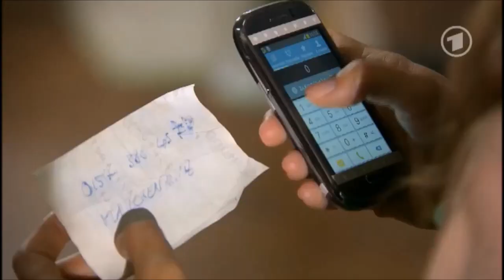Best of Julia & Niklas (Teil 1 - Magic Moment)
Jetzt, da meine "Best of Pauline & Leonard - Reihe" abgeschlossen ist, beginne ich mit der "Best of Julia & Niklas"- Reihe.
Viel Spaß mit Teil 1: Der Magic Moment.
Mit Szenen aus den Folgen 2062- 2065.
Und mit dem Traumpaar der 10. Staffel von Sturm der Liebe, Julia (Jennifer Newrkla) & Niklas (Jan Hartmann).